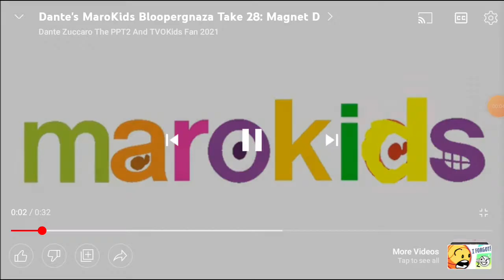Dante's Marokids logo Blooperganza take 28: Pencil Ruby Accidently Change The D